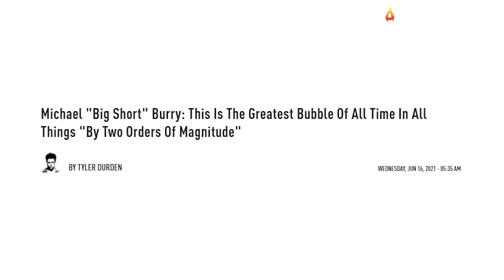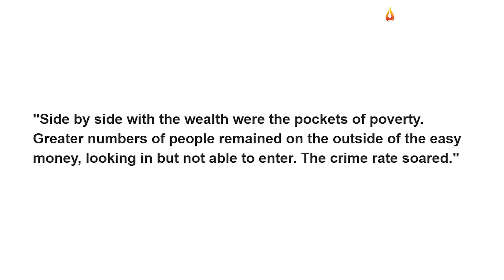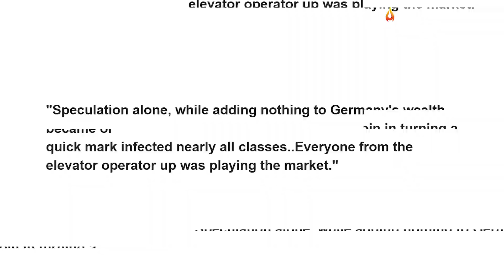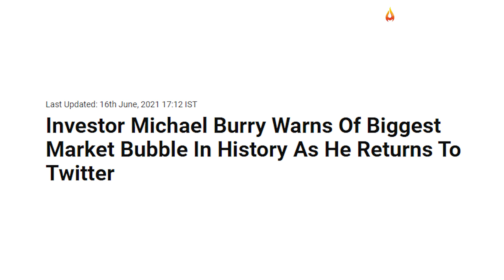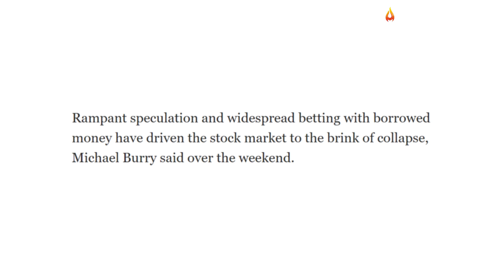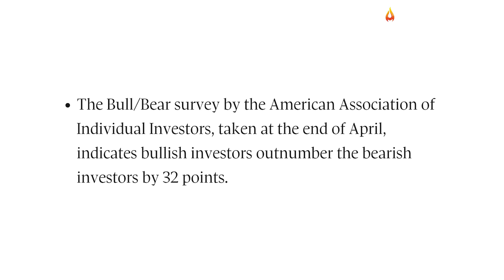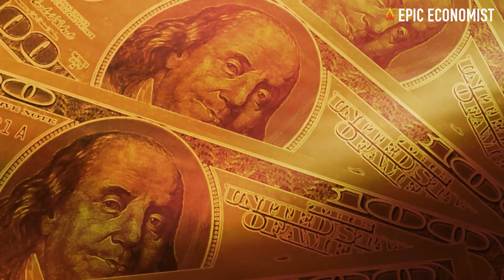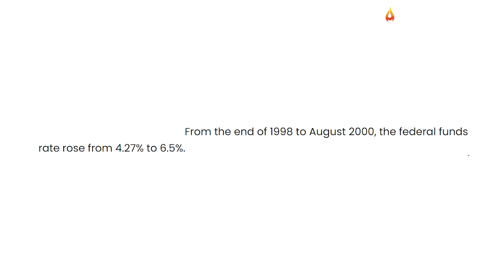Michael "Big Short" Burry: This Is The Greatest Bubble Of All Time In All Things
This week, none other than legendary investor Michael Burry made a comeback on his Twitter account to share another apocalyptic warning about overvalued markets and the epic asset bubble burst that is about to be triggered by rampant inflation and higher interest rates. Earlier this year, the investor alerted that the U.S. was on the path to face Weimar-like hyperinflation, he argued that government monetary policies were "inviting inflation" by adding trillions of stimulus money to the financial markets, overlooking the national debt, and fueling consumer demand in times when employee and supply chain costs have been skyrocketing. Burry argued that America will face a major paradigm shift that can only be compared to what happened to Germany in the 1920s. And up until this point, his forecast is seeming worryingly accurate.
During that period, Germany's markets and businesses were booming, just as we're seeing happening in the U.S. right now, with the demand for goods and assets much greater than the available supply, leading prices to all-time highs. Like the dollar today, the exchange rate of the mark against other currencies rose for quite a while, and there was a short span - right on inflation's eve - in which the mark was actually considered the strongest currency in the world. And while the government fueled the markets' progress during that time, side by side with the wealth were the pockets of poverty. Similar to what we have been witnessing since the beginning of the health-crisis-induced economic recession, back then, many fortunes arose overnight, while the cities remained plagued by turbulence and chaos.
The similarities don't stop quite there, since Germany saw its strong currency suddenly become worthless in face of a major inflationary collapse. At that time, authorities have enabled the inflation cycle to run for years, and Burry indicated that's exactly what the U.S. government is currently doing, especially now that "dollars are falling from the sky" and management teams are having the opportunity to get creative and take more risk by paying out debt-financed dividends to investors or investing in risky growth opportunities, which, in his view, "has beaten a frugal mentality - hands down."
All of which led to Burry's latest tweet warning yesterday: "People always ask me what is going on in the markets. It is simple. Greatest Speculative Bubble Of All Time In All Things. By two orders of magnitude. FlyingPigs360," he wrote. The hashtag was a reference to a popular saying in investing: "Bulls make money, bears make money, but pigs get slaughtered." Burry has repeatedly alerted that investors that are being too greedy, speculating wildly, taking on too much risk, and expecting unrealistic returns.
His latest tweets echoed many of his other cautions. He compared the hype surrounding bitcoin, Tesla cars, and meme stocks to the dot-com and housing bubbles. A couple of months ago, he said that the stock market was "dancing on a knife's edge," and amongst the factors he sees as signs of an imminent new crash are rising investors' debt to leverage their positions, and "out of control speculation". On Monday, he resumed tweeting and on Tuesday morning, he warned of the biggest market bubble in history, suggesting that his worries about growing inflation and speculation only grew during his 10-week hiatus from social media.
The latest market data shows that the investor's warnings are likely accurate, as the market valuation rose to unprecedented levels, in line with what was seen in 2000 and among the highest ever recorded. Today, valuation metrics point to an extraordinarily overvalued market - for instance, equity value to GDP stands at the highest level since the 1950s while the Wilshire 5000 Total Market Index to GDP ratio hit a record high.  The most frequent catalyst of a bubble burst throughout history has been rising inflation and interest rates, and as Burry fears, there's no way to turn around an inflationary collapse.
As for the housing market, it seems that the national average doesn’t do justice to the absurdities seen in specific housing markets. In Boise, Idaho, housing prices skyrocketed 37% year-over-year. The national average might not be as high, but it's crazy enough. House prices soared nearly 17% from a year ago, the biggest increase since December 2005, on the eve before it all started to fall apart in 2006. Needless to say, this will not end well, especially considering that the housing market is extremely vulnerable to rising interest rates. With inflationary pressures mounting and increasingly more warnings making the headlines every day, it's safe to say that just as all prior bubbles, this too will burst - and we may be closer to that event than we think.